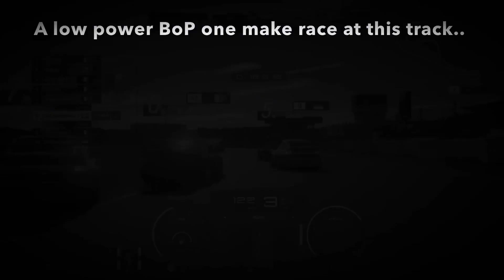Gran Turismo 7 - Daily Race A - Tsukuba - JUST like the good old days 😉